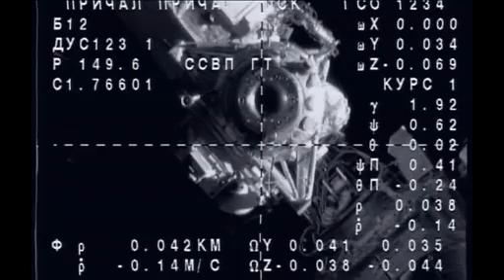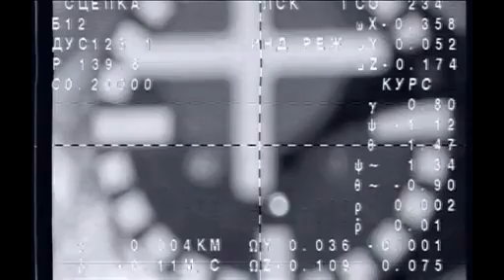New Crew Reaches Space Station Six Hours After Launch | NASA Science Video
- Commander Fyodor Yurchikhin and Flight Engineers Karen Nyberg and Luca Parmitano launched from the Baikonur Cosmodrome in Kazakhstan aboard the Soyuz TMA-09M spacecraft, on a fast-paced 6-hour journey to the International Space Station, on May 28, 2013. Please rate and comment, thanks!
Credit: NASA